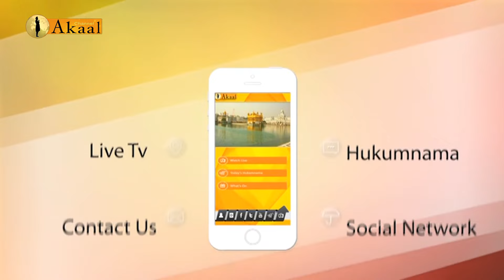Guru Granth To Guru Panth EP 12 Sukhjinder Singh